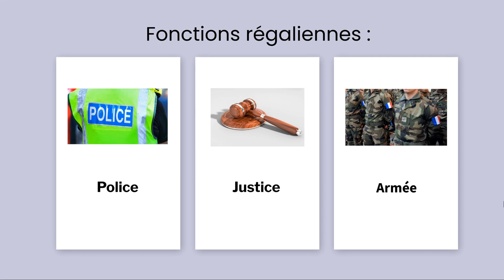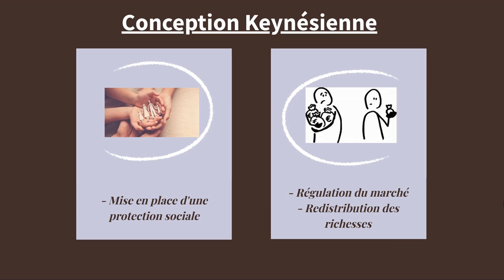Etat gendarme ou Etat providence AbdelKarim Marouane Alexandre